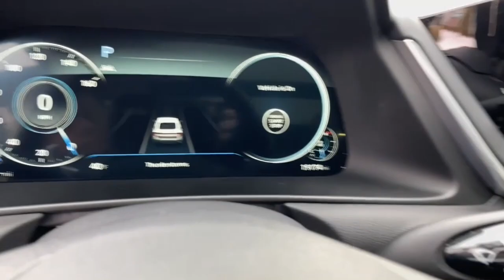2020 Hyundai Sonata Glenview, Des Plaines, Skokie, Evanston, Northbrook, IL P2059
White  2020 Hyundai Sonata available in Glenview, Illinois at

Welcome to Napleton's Northshore Premiere Auto Retailer . If your out of state or local, we specialize in shipping vehicles right to your front door. The less money you spend at the pump, the more money you'll have to spend on you. So why not consider this wonderfully styled, fuel-efficient Hyundai Sonata. There is no reason why you shouldn't buy this Hyundai Sonata Limited. It is incomparable for the price and quality. The look is unmistakably Hyundai, the smooth contours and cutting-edge technology of this Hyundai Sonata Limited will definitely turn heads. You can finally stop searching... You've found the one you've been looking for. ***All of our pre-driven vehicles are extensively inspected and reconditioned to the same specifications as our Hyundai/Genesis Certified Pre-Owned (CPO) program. Most qualify for a 10 year 100,000 mile warranty. See us for details. We strive to offer competitive prices without sacrificing safety or quality and Napleton Hyundai has been providing the North Shore and the rest of the Chicagoland area with award winning sales and service for over 40 years. We are a the Premier Hyundai and Genesis Dealer in customer satisfaction as well as sales. At Napleton Hyundai/Genesis of Glenview, you can purchase a pre-owned car with 100% confidence and warranties are available on nearly every vehicle we sell! All sales are subject to state, county, city taxes, and $885 Recondition and Transportation fees, as well as title/registration fees in the state that the vehicle will be registered. All sales are subject to a $303.60 Documentary Fee, and $25.00 Electronic Filing Fee.
Bose Premium Audio -inc: 12 speakers (1 center channel, 2 dash, 2 front tweeters, 4 door mounted, 2 rear mounted speakers plus 1 rear mounted subwoofer),Window Grid Diversity Antenna,Radio w/Seek-Scan, Clock, Speed Compensated Volume Control, Steering Wheel Controls, Voice Activation and Radio Data System,Digital Signal Processor,Regular Amplifier,Streaming Audio,2 LCD Monitors In The Front,Chrome Door Handles,Speed Sensitive Rain Detecting Variable Intermittent Wipers,Fixed Rear Window w/Defroster,Body-Colored Rear Bumper,Auto On/Off Projector Beam Led Low/High Beam Daytime Running Auto High-Beam Headlamps w/Delay-Off,Compact Spare Tire Mounted Inside Under Cargo,Steel Spare Wheel,Wheels: 18 x 7.5J Machine/Argent Finish Alum Alloy,LED Brakelights,Trunk Rear Cargo Access,Tires: P235/45R18,Body-Colored Power w/Tilt Down Heated Side Mirrors w/Manual Folding and Turn Signal Indicator,Black Grille,Headlights-Automatic Highbeams,Fully Galvanized Steel Panels,Clearcoat Paint,Laminated Glass,Perimeter/Approach Lights,Express Open/Close Sliding And Tilting Glass 1st And 2nd Row Sunroof w/Power Sunshade,Chrome Side Windows Trim and Black Front Windshield Trim,Body-Colored Front Bumper,Light Tinted Glass,Memory Settings -inc: Door Mirrors,Power Fuel Flap Locking Type,Blue Link Connected Car Services Selective Service Internet Access,Rear Cupholder,Gauges -inc: Speedometer, Odometer, Engine Coolant Temp, Tachometer, Trip Odometer and Trip Computer,Power Rear Windows,HVAC -inc: Underseat Ducts and Console Ducts,Fade-To-Off Interior Lighting,1 12V DC Power Outlet,Full Floor Console w/Covered Storage, Mini Overhead Console and 1 12V DC Power Outlet,Leather Seating Surfaces,Proximity Key For Doors And Push Button Start,Interior Trim -inc: Metal-Look Instrument Panel Insert, Metal-Look Door Panel Insert, Metal-Look/Piano Black Console Insert, Metal-Look Interior Accents and Leatherette Upholstered Dashboard,Blue Link Connected Care & Remote Package -inc: 3-year complimentary trial,Power 1st Row Windows w/Driver And Passenger 1-Touch Up/Down,FOB Controls -inc: Cargo Access,Driver And Passenger Visor Vanity Mirrors w/Driver And Passenger Illumination, Driver And Passenger Auxiliary Mirror,Remote Releases -Inc: Smart Trunk Proximity Cargo Access and Power Fuel,Front Center Armrest and Rear Center Armrest,Driver / Passenger And Rear Door Bins,Heated/Ventilated Front Bucket Seats -inc: 8-way power adjustable driver's seat w/power lumbar, integrated memory system for driver's seat and 4-way power adjustable passenger seat w/seatback pocket,Day-Night Auto-Dimming Rearview